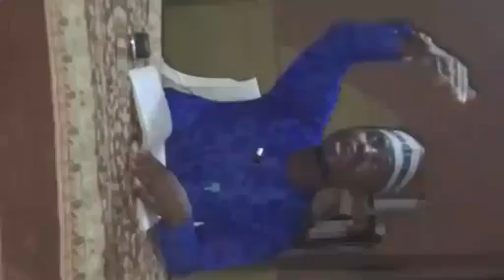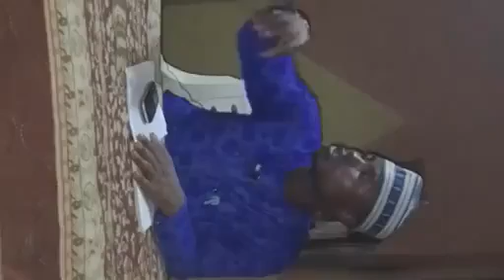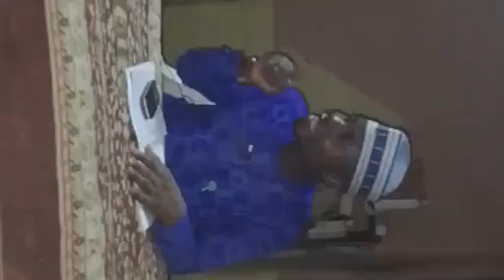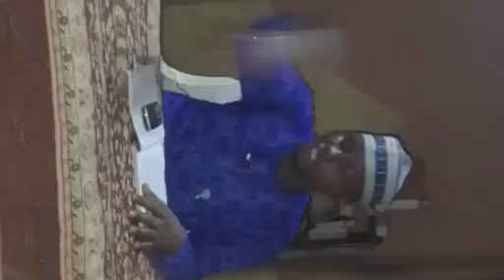karatun littafin Salatus saliheen wa qisasul Abideen darasi na 01